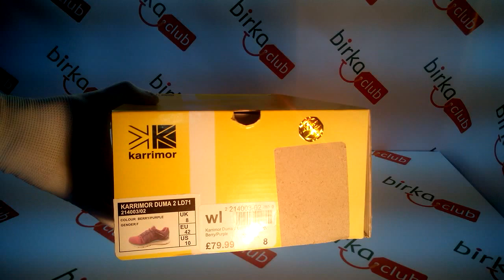Беговые кроссовки Karrimor Duma 2 Ladies Running Shoes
Беговые кроссовки Karrimor Duma 2 Ladies Running Shoes. КОД ТОВАРА: 214003